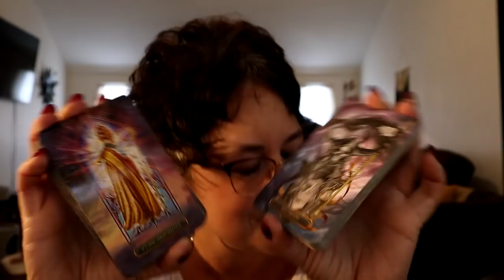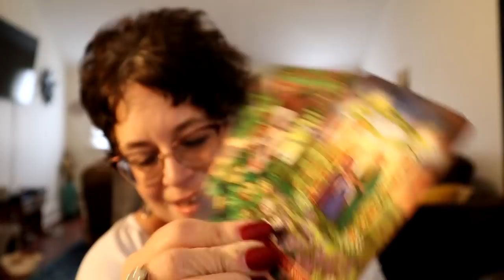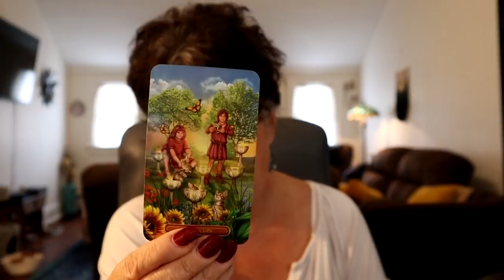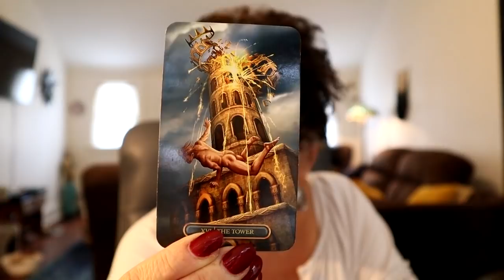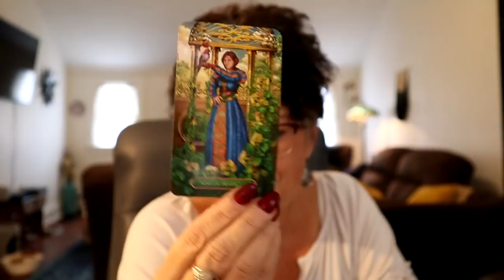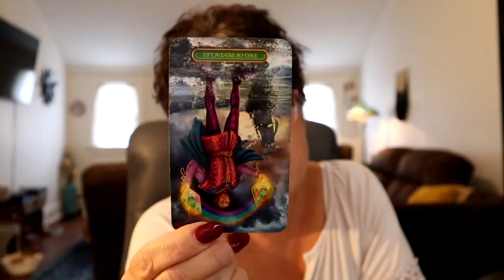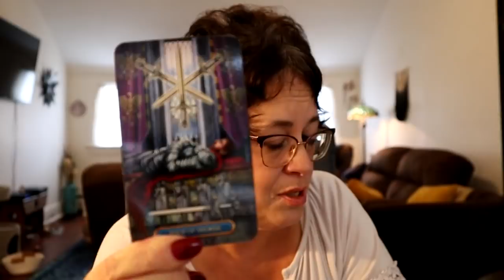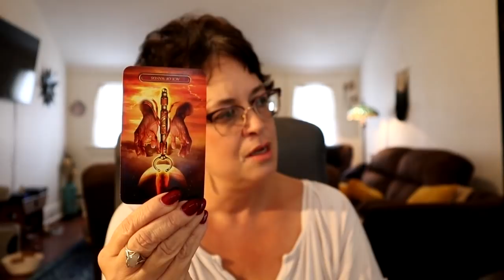The Daily Vibe ~ Commitment Change ~ Daily Tarot Reading